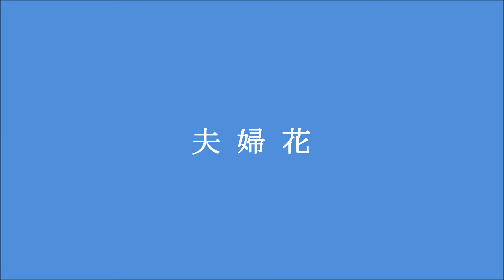夫婦花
作曲：小園路代
歌：小園路代

田中輝男さんが、人生の応援歌として作詞された204作目の曲です。